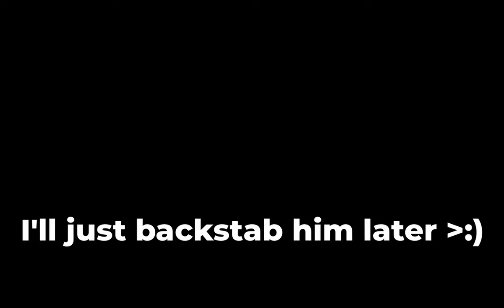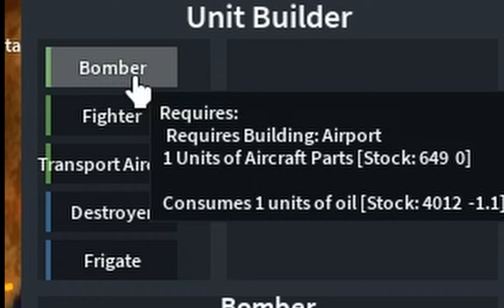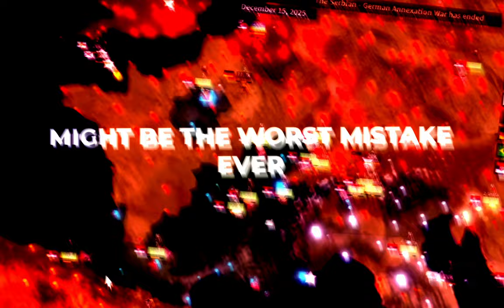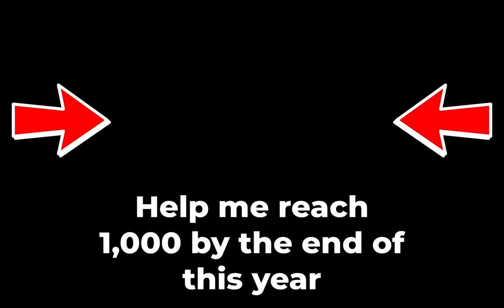Serbia Invades Everyone in Roblox - Rise of Nations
Serbia Invades Everyone - You Won't Believe How Hard It Is To Survive!